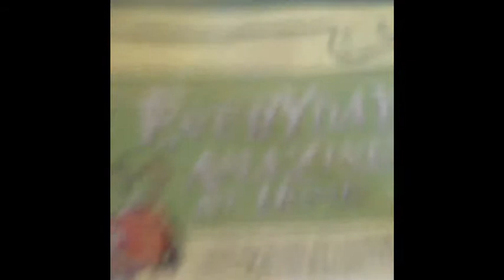GHH: Jet the howk and Friends season 1 episode 10 The Tie bear visit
jet the howk gets a call from Tie bear saying he wants to come round and eat  McDonald's